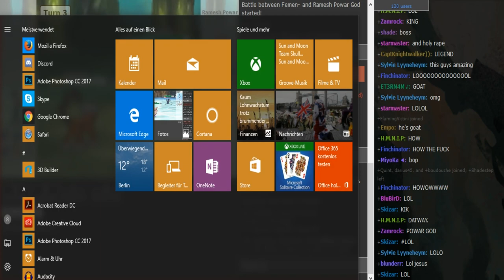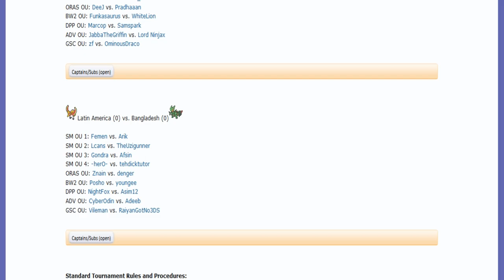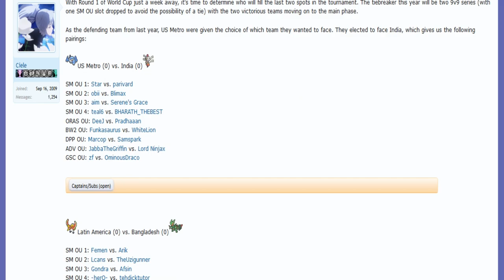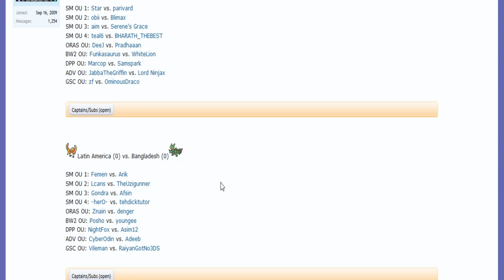World Cup of Pokémon XII-Qualifying Phase: Femen vs Arik (SunMoon OU) w/Denis,Patlop,Sealette